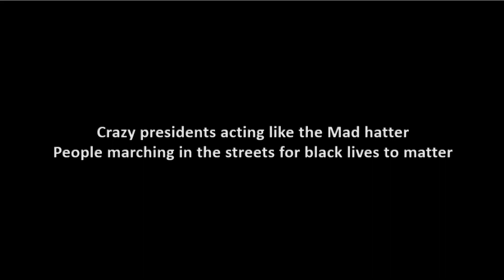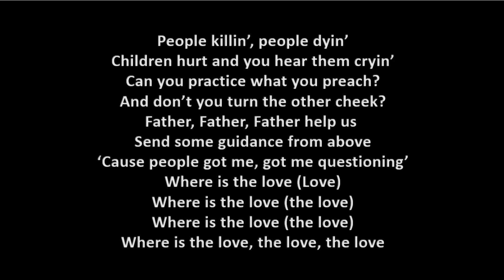Jose Pinto New lyrics 2020